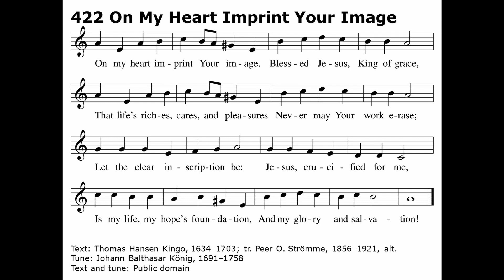LSB 422 On My Heart Imprint Your Image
Recorded at Zion Lutheran Church in Omaha, NE.